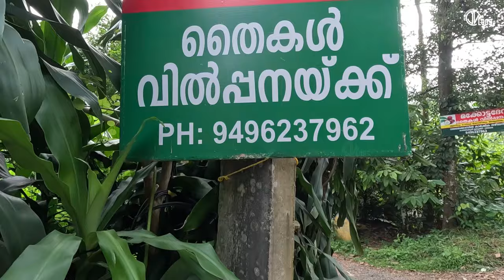പഴം കൊടുത്ത് അസുഖം മാറ്റും | God's Crown | MAHKOTA DEWA | Mahkota Dewa Plant | kanjikuzhi-Idukki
Mahkota Dewa (Phaleria Macrocarpa) is a species of flowering plant in the family Thymelaeaceae. It is a dense evergreen tree, indigenous to Indonesia. It is found in tropical areas of New Guinea up to 1,200 m (3,900 ft) above sea level.

Mahkota Dewa, a tree of the gods can grow as high as 3 meters or more with thick green leaves. The fruit will stick on the stem with a group or own. The fruit has a green color when it is still raw and will turn red while cooking. Mahkota Dewa fruits are small to medium and oblong in shape, averaging 3-5 centimeters in diameter. The inner flesh is white, fibrous, and watery and contains one to two brown poisonous seeds. Mahkota Dewa cannot be consumed raw, but when processed, it has a slightly sweet flavor. The flowers make a compound of two to four, with color from green to maroon.

While suitable for cultivation in pots, growth is better when the tree is planted directly into the ground. Use a well-draining media, such as a mixture of soil, compost, and sand in equal parts. The tree requires a lot of water in its first flowering phase.